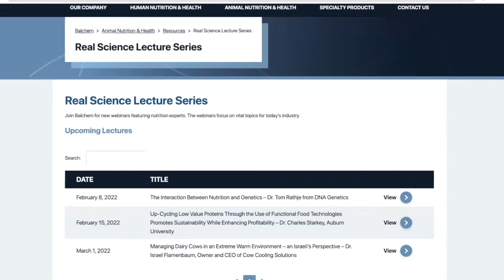Lactational performance of dairy cows receiving supplemental His: A meta-analysis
Lactational performance of dairy cows receiving supplemental His: A meta-analysis with Susanna Räisänen from Pennsylvania State University.